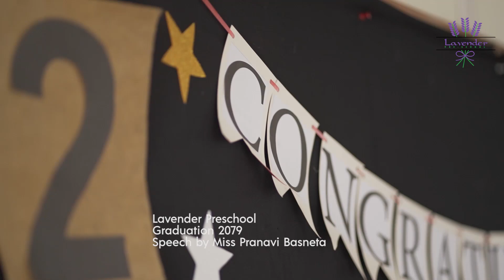Speech by Pranavi Basnet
Preschool
Best Preschool in Nepal
Graduation ceremony
Class of 2079
Batch 9th